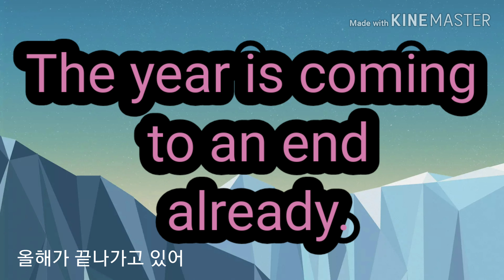끝나가고 있어